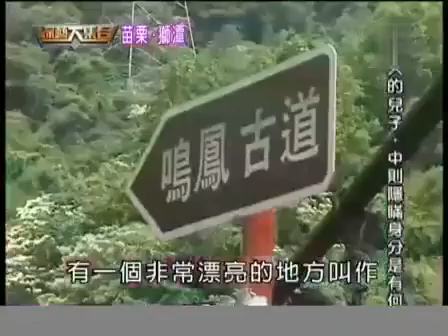綜藝大集合 苗栗（精華集錦）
綜藝大集合          綜藝大集合
"綜藝大集合"是台灣綜藝節目收視冠軍。一個鄉土類節目，錄影地點是台灣鄉鎮的各個廟口。內容是介紹並體驗台灣各個角落的人文、美食、特産等。主持群以及藝人來賓在節目裏面跟群衆玩遊戲，送獎金，與民同樂。全新戶外水上遊戲型態的民視"綜藝大集合"，主持人胡瓜、董至成、許傑輝、瑪格鎏瑪格莉特特地拿著清涼泳衣造勢，希望博個好彩頭。